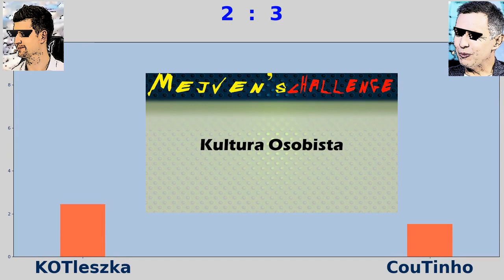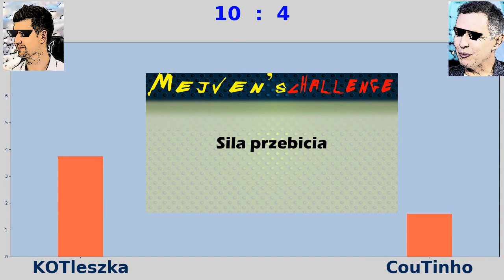Mejvens Challenge: KOTleszka vs CouTinho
Mejvens comparison just for fun. Enjoy the Battle.
Subujemy po wiecej jako motywator ! Beng !

0